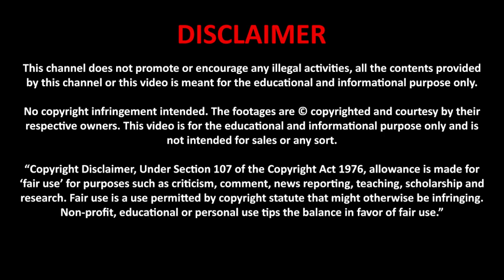Hero of Lakshmi pur Major Tufail Shaheed | Nishan-e-Haider | Ababeel Squad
This is Nishan e Haider Series ,,
this video about Major Muhammad Tufail Shaheed , hero of lakshmipur